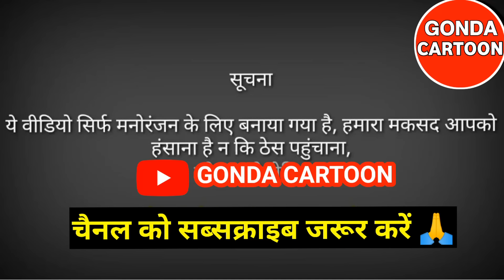खूब चला कल्लू का सिक्का GONDA CARTOON